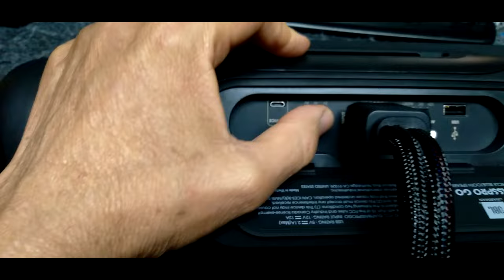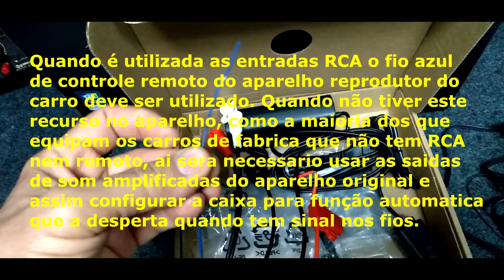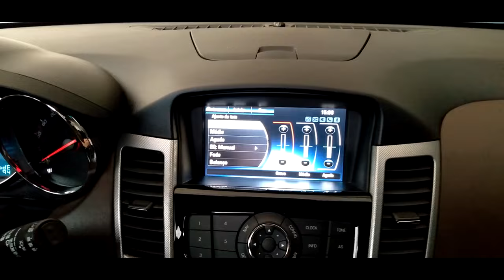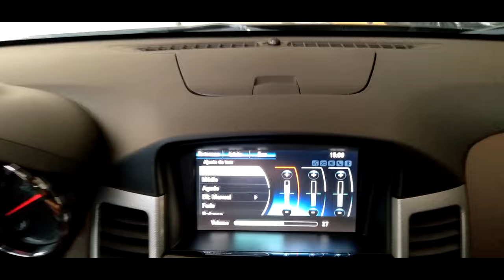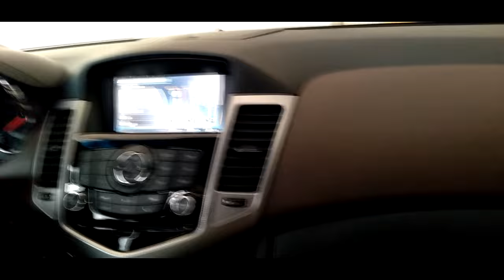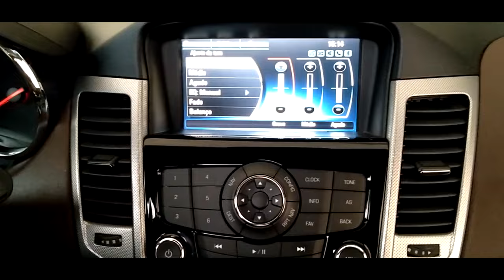🔊 JBL BassPro Go Caixa no porta malas do chevrolet Cruze som bluetooth bombox subwoofer ativo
🔇 A jbl BassPro Go é um subwoofer ativo, projetado para fácil fixação e carregamento em veículo, complementando as baixas frequências no som do carro, com recursos de desconexão rápida para se tornar uma caixa de som com Bluetooth portátil .

Com controles convenientes e fáceis de usar dentro e fora do veículo, o BassPro Go permite que você ajuste sua música  do modo como deseja ouvi-la.

 Também possui uma tampa de segurança conveniente para ajudar a proteger a caixa de som quando usada fora do veículo e fornecer classificação marítima IPx5.

Especificações Gerais

Potência do amplificador, modo subwoofer
100 Wrms
Resposta de frequência
40 Hz a 20 kHz a -3 dB
Filtro low pass, modo subwoofer
80/100/120 Hz
Reforço de graves
0 dB até +6 dB a 45 Hz
Sensibilidade de entrada, nível baixo
400 mV a 6 V
Sensibilidade de entrada, nível alto
1 V a 15 V
Potência do fusível
15 A
Versão Bluetooth
4.2
Carregamento USB 2.0
5 V (2.1 A)
Tipo da bateria
NiMH, 10.8 V/2900 mAH